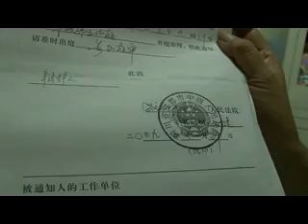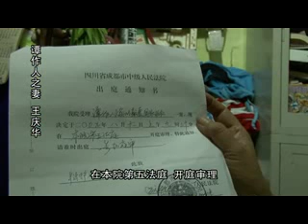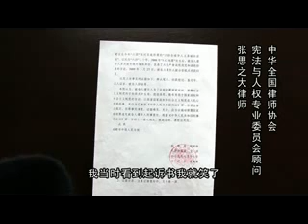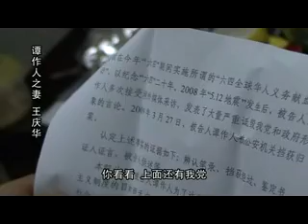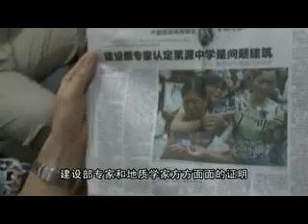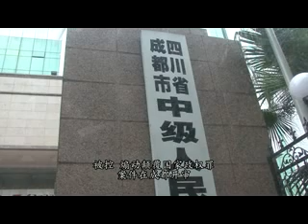艾曉明紀錄片-花兒為什麼這樣紅-01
花兒為什麼這樣紅，本片繼續講述譚作人、艾未未、老媽蹄花的故事。在川震兒童生命凋零之處，繼譚作人被捕之後，艾未未團隊拒絕遺忘，進而要求政府信息公開，承擔責任。